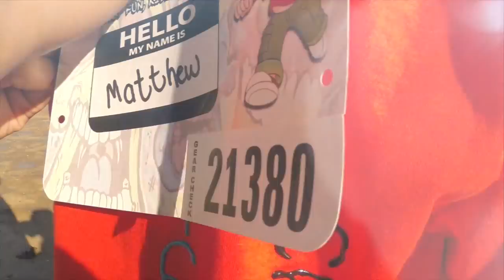MudFactor 2015: Team Shortgrainz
Crazy Kids MudFactor Competition